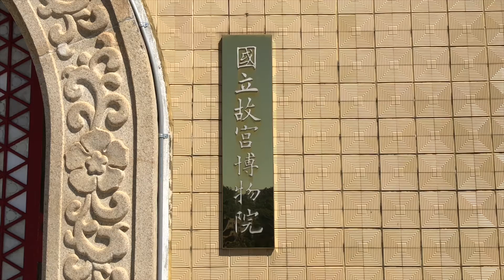【台湾（中華民国）台北】國立故宮博物院を散策！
みなさん、こんにちは。ワタルでございます。今回は、台湾（中華民国）の首都台北の國立故宮博物院を散策致しました。台湾の歴史が詰まっており、様々な収蔵品が展示されております。２０１８年９月の撮影です。